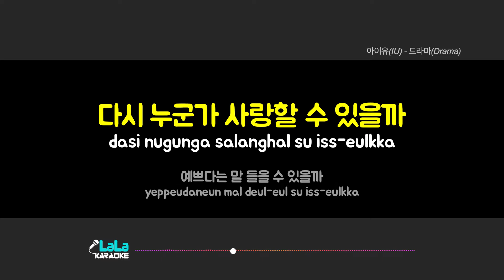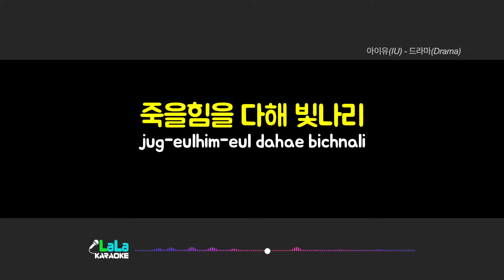아이유(IU) - 드라마(Drama) (-1키) 노래방 Karaoke LaLa Kpop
아이유(IU) - 드라마(Drama) 노래방 karaoke

아이유(IU) - 드라마(Drama) 노래방